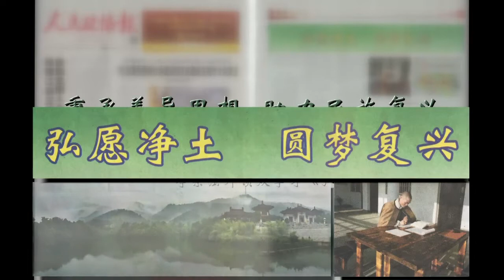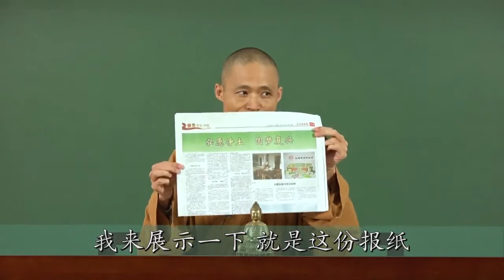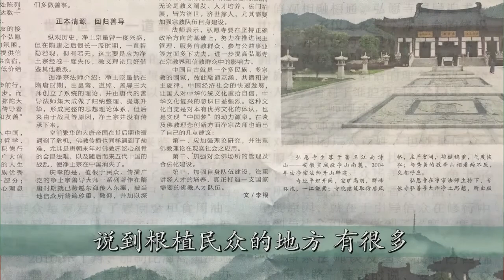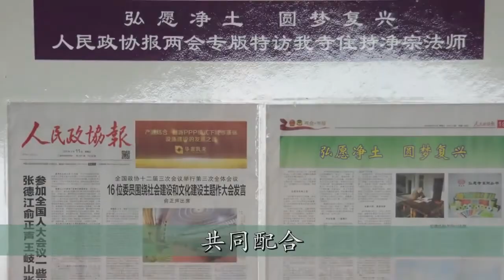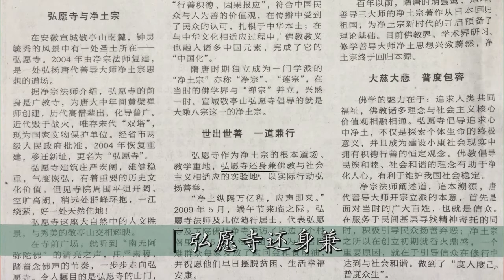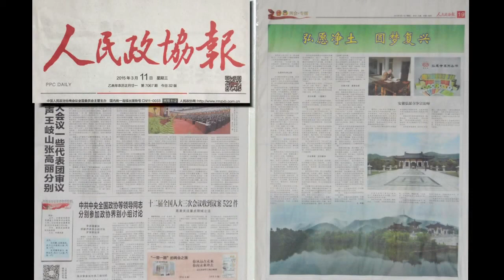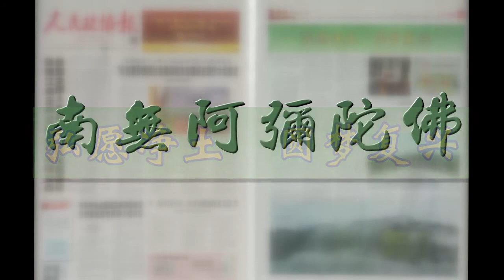秉承善导思想 助力民族复兴